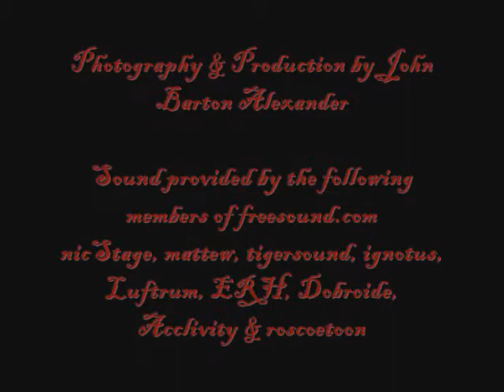Missions of Alta California Revised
Missions of Alta California